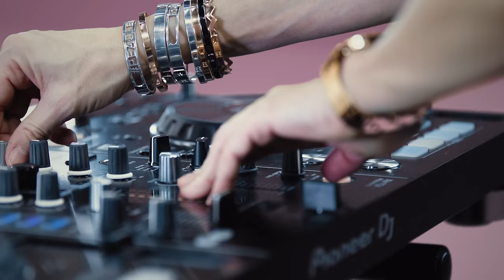Mademoiselle Luna - Set Me Free (feat. Carlos Lucky & Kid Noize)